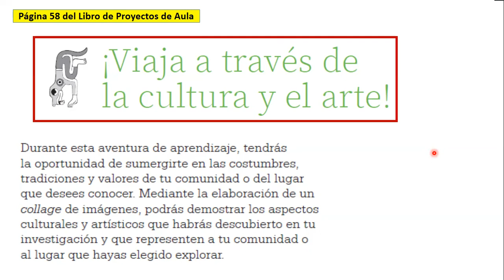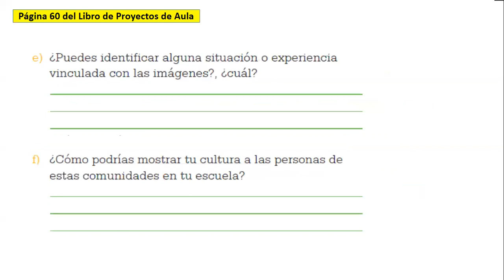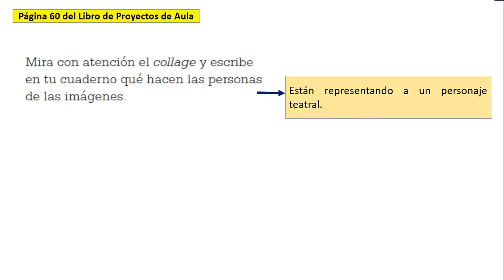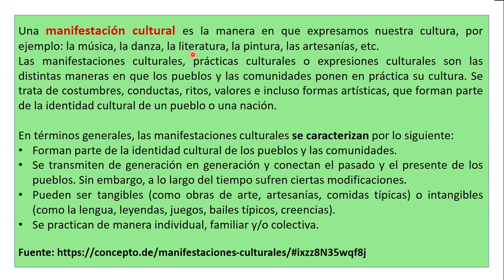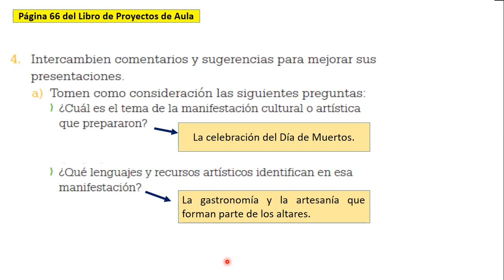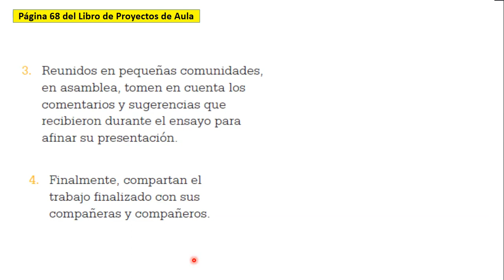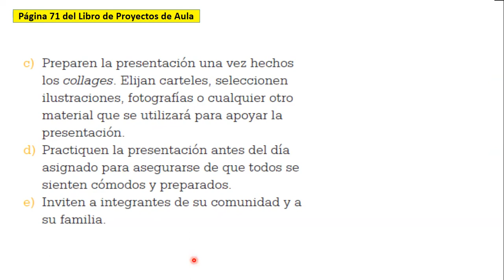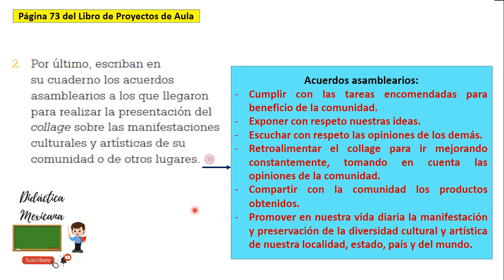Proyectos de Aula Tercer Grado. Páginas 58-73. "Viaja a través de la cultura y el arte". Lenguajes.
En este video analizamos y resolvemos las páginas 58, 59, 60, 61, 62, 63, 64, 65, 66, 67, 68, 69, 70, 71, 72 y 73, que corresponden al Proyecto "¡Viaja a través de la cultura y el arte!" del campo formativo Lenguajes, del libro Proyectos de Aula Tercer Grado de Educación Primaria.